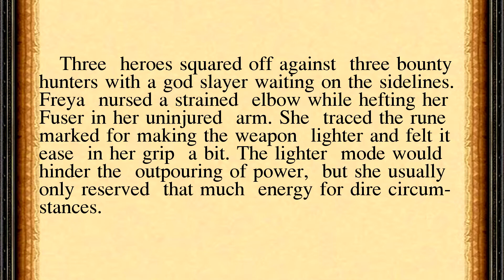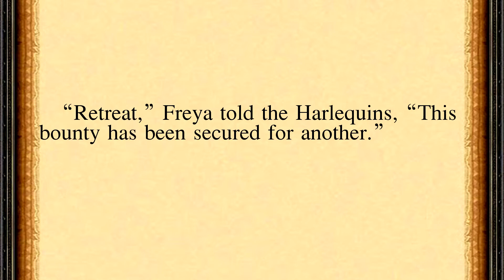Freya Kaine #1 Page Eight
Mature Content: Ages 18+

Created and Written by Mike L. Manders.